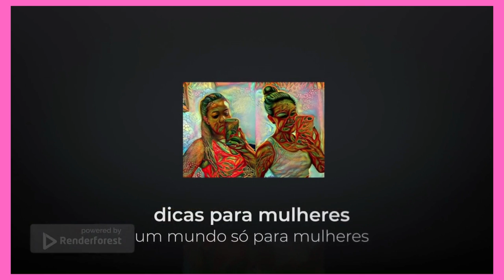Curso de Manicure Domine as Técnicas, Conquiste Sucesso e Transforme sua Carreira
Para se inscrever no curso de manicure profissional clique no link abaixo

No vídeo de hoje, vamos falar sobre o incrível Curso de Manicure Profissional, uma oportunidade única para você dominar as técnicas mais modernas e se destacar no mundo da beleza e das unhas.

🔸 Aprenda desde os conceitos básicos até as tendências mais avançadas em manicure. 🔸 Crie unhas incríveis, com acabamento impecável e design personalizado. 🔸 Transforme sua paixão por cuidar das unhas em uma carreira de sucesso. 🔸 Conquiste independência financeira e tenha sua agenda sempre cheia. 🔸 Depoimentos reais de alunas que já alcançaram sucesso após fazer o curso. 🔸 Vagas limitadas!

Se você deseja se tornar uma manicure profissional de destaque ou apenas aprimorar suas habilidades em manicure, este curso é perfeito para você. Além disso, o Curso de Manicure Profissional oferece uma garantia incondicional de satisfação, para que você possa se inscrever sem nenhum risco.

Não perca tempo e invista em você e no seu futuro. Clique no link abaixo e faça sua inscrição no Curso de Manicure Profissional agora mesmo.

💖 Aproveite essa oportunidade única de transformar sua paixão por manicure em uma carreira de sucesso.

Lembre-se de adaptar o texto conforme necessário e adicionar informações relevantes sobre o curso, como benefícios adicionais, módulos do curso, depoimentos de alunos, entre outros.

pesquisas relacionadas :
-manicure,
-cursodemanicure,
-unhas,
-manicureprofissional,
-beleza,
-arte de unha,
-esmaltes,
-unhasdecoradas,
-naildesign,
-cursodebeleza,
-negóciopróprio,
-mulherempreendedora,
-estilodevida,
-cursoprofissionalizante,
-manicuretop,
-unhasperfeitas,
-tendências,
-belezadasunhas,
-automaquiagem,
-cursodeestética,
-cursosonline,
-aprendizado,
-sucesso,
-transformaçãopessoal,
-cuidadoscomasunhas,
-unhasalongadas,
-blogdebeleza,
-estúdiodeunha,